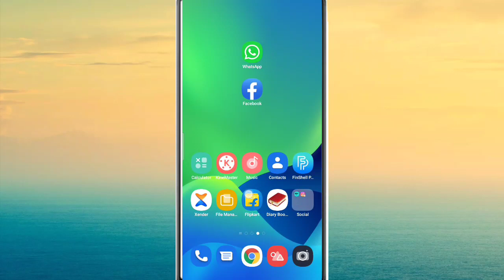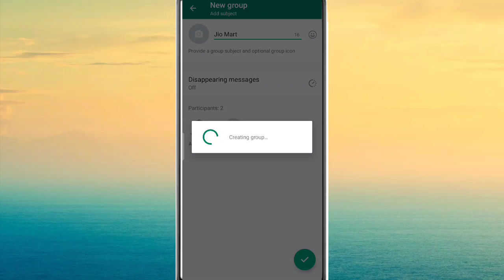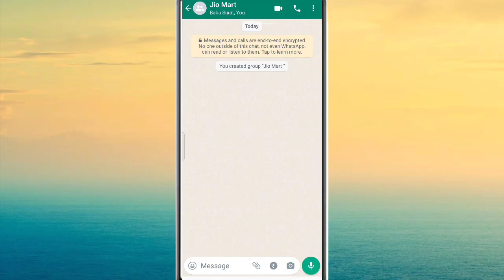How to create whatsapp group||whatsapp me group Kaise banaye||whatsapp me group create kaise kare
Hi

आज मैंने इस video पर ये बताया हुं कि आप अपने whatsapp account में group create कैसे करें यानी की group कैसे बना सकते है

@mahato tech
@gopal mahato